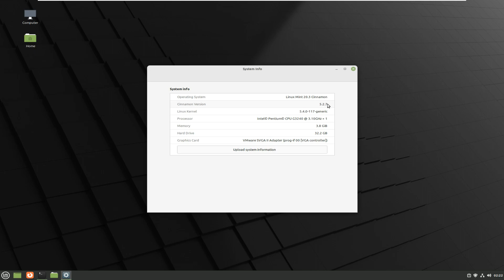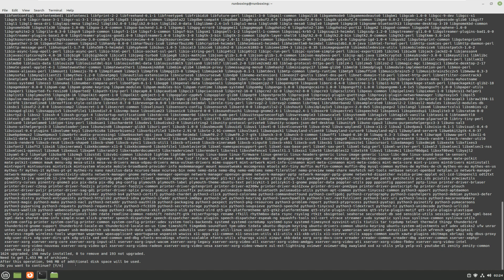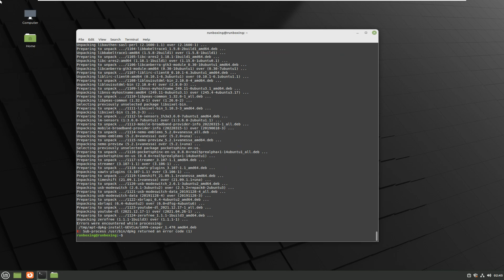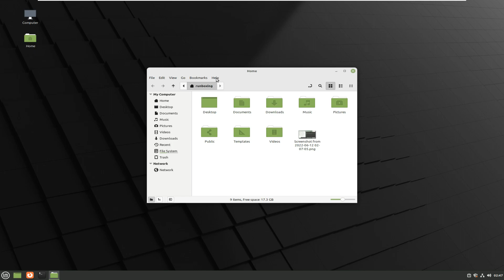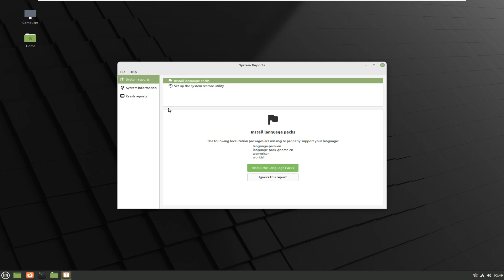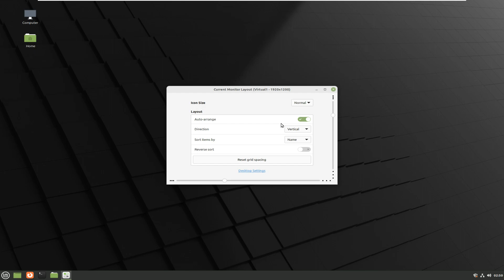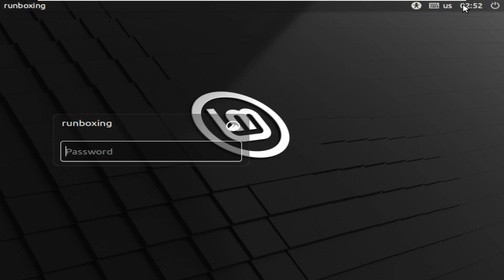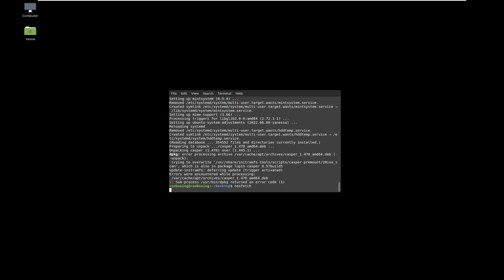Linux Mint 21 “Vanessa” - Cinnamon 5.4 Desktop Environment - Ubuntu 22.04 LTS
In This Video We Are Looking At The Cinnamon 5.4 desktop environment has been tagged today for release and distribution with the upcoming Linux Mint 21 “Vanessa” operating system series, due out this summer based on Canonical’s Ubuntu 22.04 LTS “Jammy Jellyfish”.

The 5.4.0 version of the Cinnamon desktop environment developed by Linux Mint , which offers advanced innovative features, but continues the traditional user experience in some way, has been announced. The new version, announced by Clement Lefebvre on github.com , was thus made available. The release reportedly handles 1 file change, 32 additions, and 41 deletions. While expressing the happiness on behalf of the whole team and developers the release of the version, users were requested not to hesitate about the feedback of the bugs they detected regarding the new version that comes with various improvements and innovations

Todays Video - Linux Mint 21 “Vanessa” With Cinnamon 5.4 Desktop Environment!